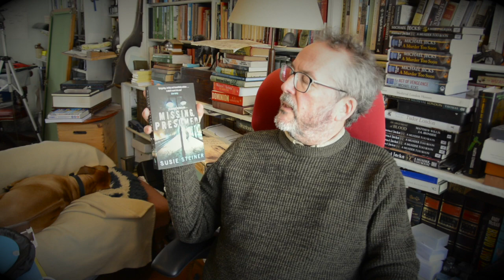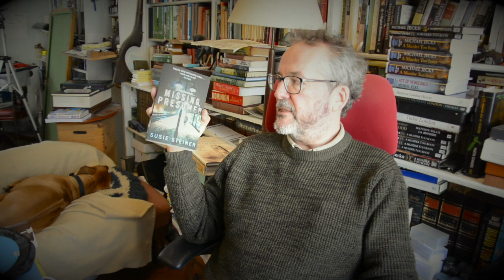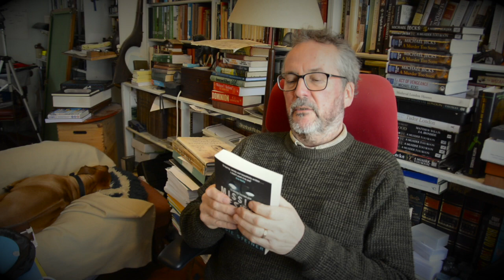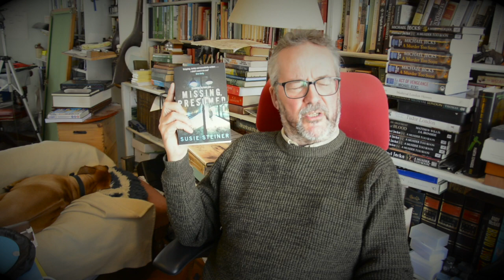Five Minute Review: Missing, Presumed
For the second book in my Five Minute Review series, I am talking about MISSING, PRESUMED, a crime story written by Susie Steiner. A really excellent book with believable, credible characters. Highly recommended!

I'm often on Twitter and the other social media, so you should be able to track me down!

Mike